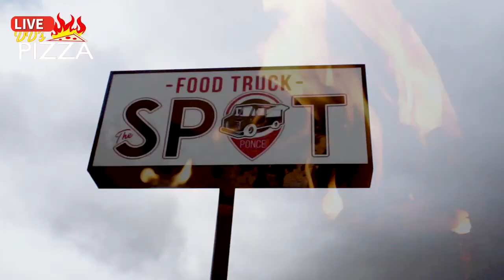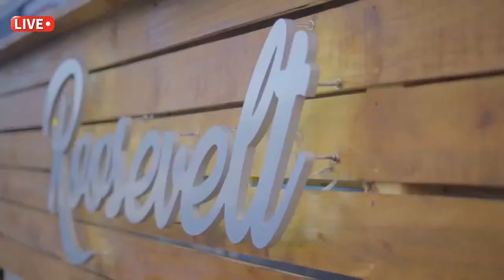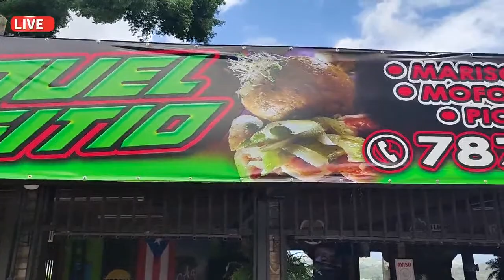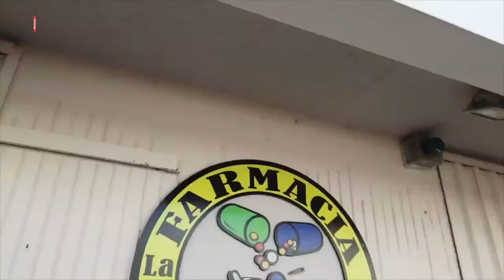"El Sensei" Super Georgie e Hiram Tua: Cara a Cara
Bienvenidos al cara a cara entre "El Sensei de la lucha libre" Super Georgie, nuevo campeón de Shadow Wrestling Alliance e Hiram Tuam, campeón de Puerto Rico de la CWA. Ante todo lo acontecido, se ordenó este cara a cara y CWA, ni sus oficiales, auspiciadores ni personal se solidarizan con las expresiones vertidas en este programa.